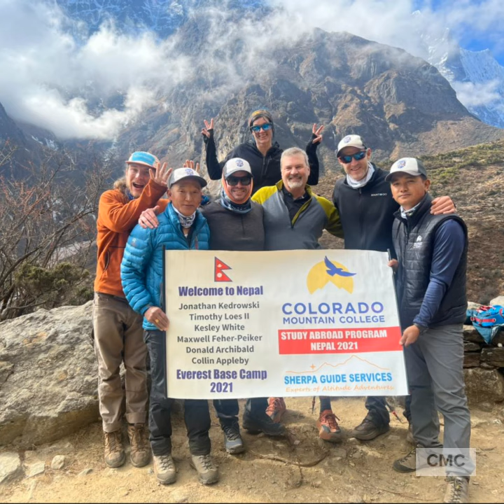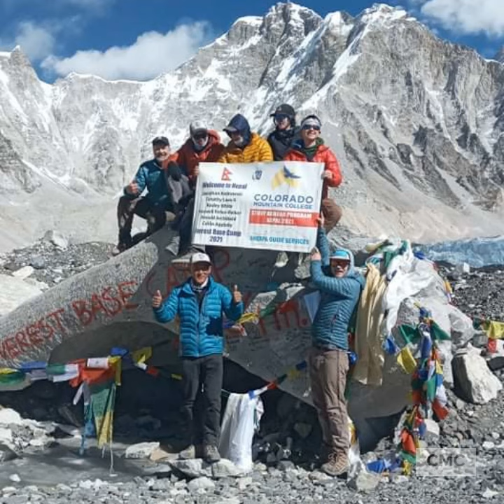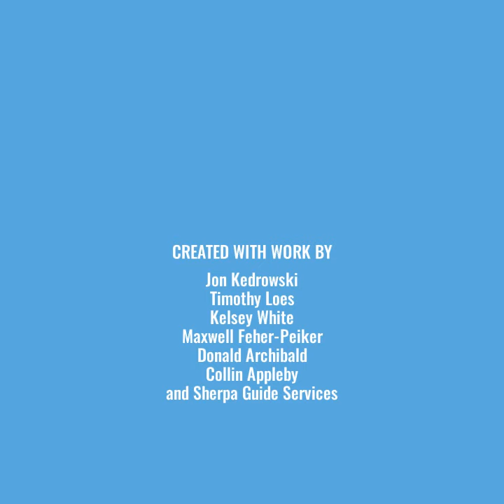A Look Back on the Study Abroad Program to Nepal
At the end of November, four CMC students and faculty Dr. Jon Kedrowski and Tim Loes went to Nepal to study the weather, environment and culture of Nepal. They even made a trek to Everest Base Camp. This is a look back on their adventure!

If you feel inspired by the slideshow, be sure to check out where CMC Study Abroad will go next,